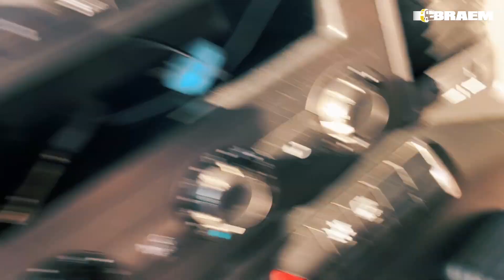Mercedes Actros - 17